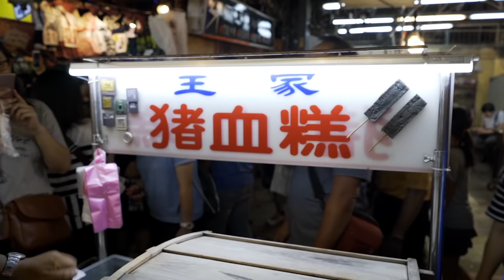Taste of Taiwan - Hudson Yang's Travelogue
Hudson Yang tried out some of the good eats Taipei has to offer at the Shilin Night Market with 'Fun Taiwan' host Janet Hsieh as his foodie guide. Watch Fresh Off The Boat Tuesdays at 9|8c on ABC!